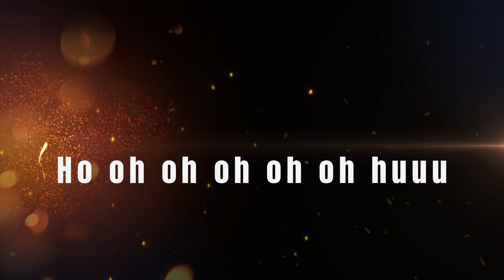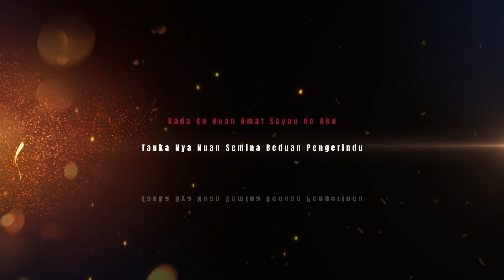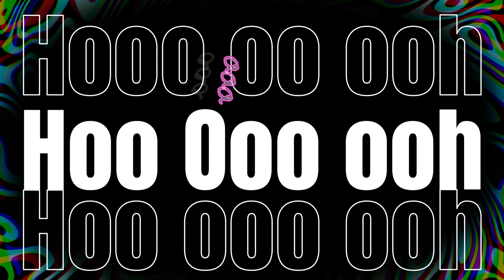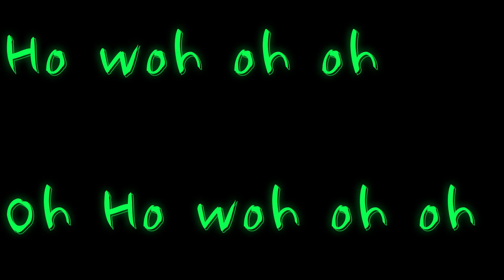Nuan Pegi { Karaoke Version } Alex Linang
Composer : Aldrich Kamijan
Lyric : Aldrich Kamijan
Song Arrangement : Aldrich Kamijan
Mixing & Mastering : Aldrich Kamijan